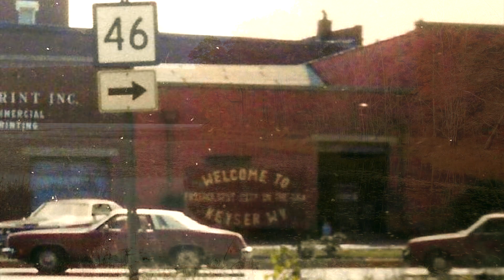West Virginia by Daniels & Durgy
Although this song was written by me about one of my most loved places in the world, I heard Nat sing it when we were figuring out how to present it, and I just had to have her stick with the lead vocals as she sings it so beautifully, even though she has never set foot in the great Mountain State (now she wants to!). So we just changed "she" to "he" and it all fell into place. It tells the story of someone who has watched a lover leave and seeks solace in the Wonderful and Wild of West Virginia. The state became a bit of a passion for me since I first visited our friends in Keyser when I was still a boy. And it still represents a place of reflection and spirit to me. A place where one can find themselves and answer the deeper questions perhaps. And that's what happens in this song. It celebrates the wonders of this beautiful place even while it describes the complicated challenges of this world. This is dedicated to the entire Campbell family, without whom I'd not know the beauty I've tried to capture in this simple song. I especially want to recognize Margaret & Richard as the head of that Campbell clan, bless them both in heaven. As long as there are mountains and rivers in West Virginia, their memory will live large.

(lyrics below)
Copyright Daniels & Durgy 2021
Gentle Rain Records.
Produced, Written & Performed by Nat Daniels & Craig Durgy
Pedal Steel - Dakota Holden
Craig Durgy: vocals, guitar & mandolin
Nat Daniels: vocals & bass
Dakota Holden: pedal steel

Lyrics;
Hey, West Virginia, I’m crossing your state line
It’s me again, hello old friend, it’s been a long, long time
Four windows open, to feel your mountain air
To breathe you in, rememberin’, the child in me out there
You see I need your wisdom, your reassuring smile
I just want to listen, to the wonderful and wild
I know she’s leaving, I just came to tell you so
These backroads lead me back to me
To watch your Greenbrier flow
Yeah, he’s moving on now, you knew long ago
It’s what I do, so much like you,
They come, they love, they go
He loved my stories, and sunshine, wind and rain
But like before, he’s found the door, and here I am again
Hey West Virginia, the tall grass crickets call
The stars appear, much closer here
You catch ‘em when they fall
You always catch me when, I fall
You always catch me when,